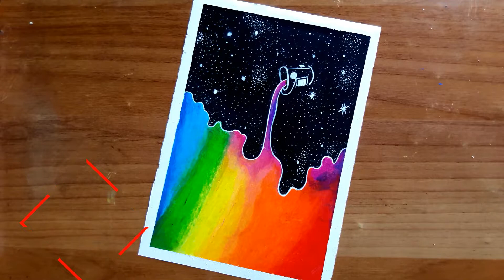Easy Drawing for Beginners step by step/ oil pastel drawing/Beautiful color full oil pestal drawing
Easy Drawing for Beginners step by step/ oil pastel drawing/Beautiful oil pestal drawing

hi ,wellcome to my channel art foundation.

oil pestal - DOMS
Mechanical pencil
masking tape
correction pen